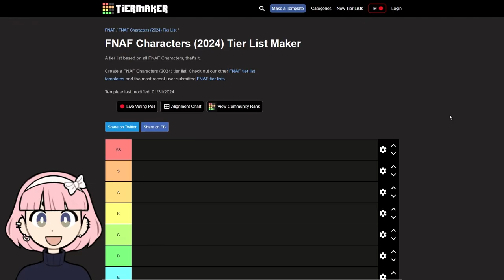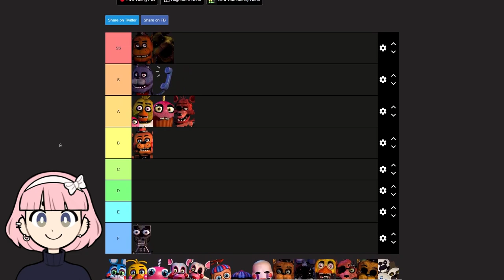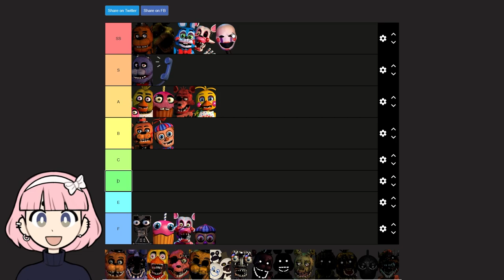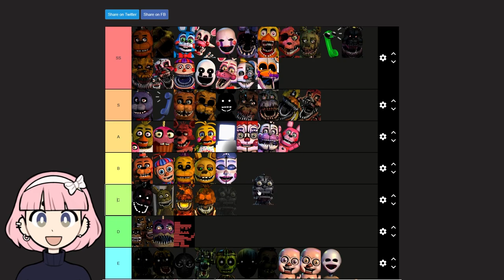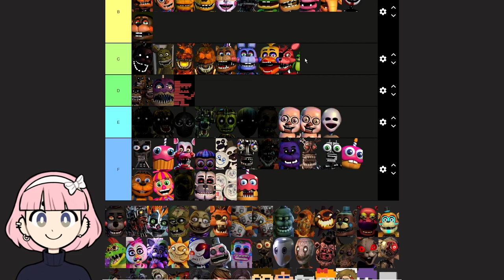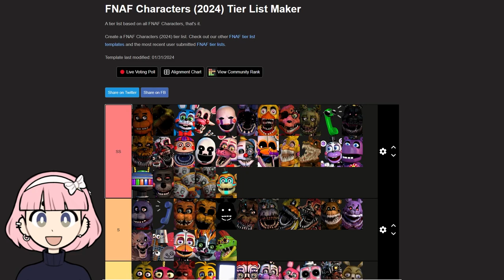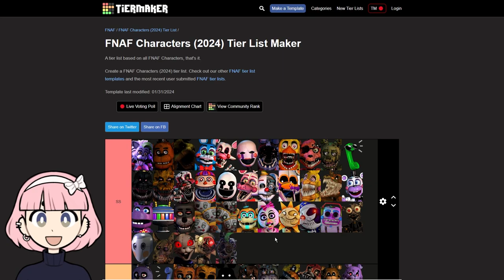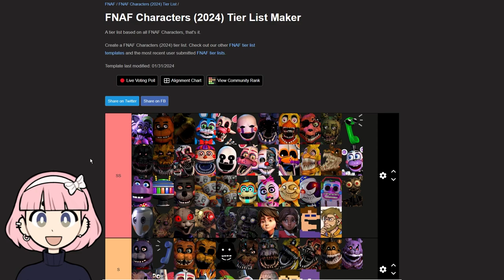RANKING EVERY FNAF ANIMATRONIC...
We Ranked EVERY SINGLE FNAF ANIMATRONIC FROM FNAF 1 TO HELP WANTED 2

0:00 Intro
0:17 FNAF 1
2:24 FNAF 2
7:56 FNAF 3
9:40 FNAF 4
12:13 FNAF WORLD
13:09 FNAF SISTER LOCATION
17:02 FNAF BOOKS
17:32 FNAF PIZZARIA SIUMLATOR/UCN
22:18 FNAF HELP WANTED 1 & 2
24:33 SECURITY BREACH + RUIN
35:19 HUMAN CHARACTERS